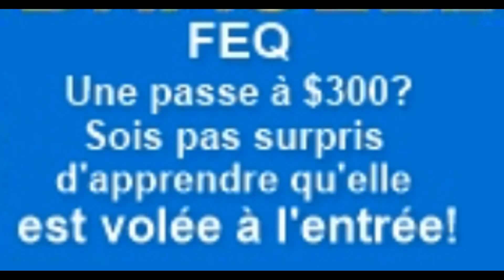FEQ (Festival d'été de Québec 2024), laissez-passer à rabais.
Ne soyez pas dupes. Un laissez-passer pour le FEQ, à trop bon prix, c'est...